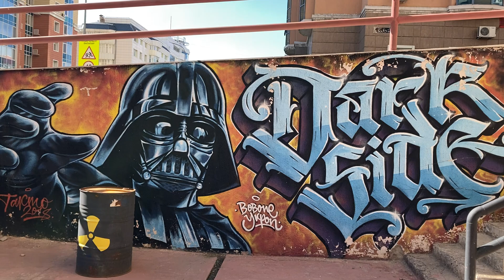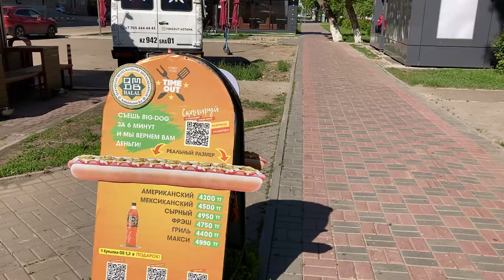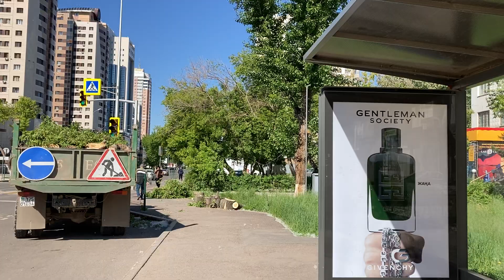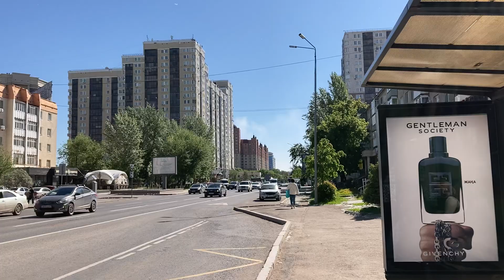Kazakhstan, Astana - Walking down Amangeldi Imanov St, Imanbayeva St, Kenesary St, Rakhimov St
In ex-Soviet countries there is a tradition to make swan figures out of old car tires. The younger generations hate this, claiming that swan figures are an embodiment of bad taste, but nothing can stop them from spreading, because for many people it's then only affordable way to decorate and brighten their neighborhoods.

But we are not here to judge and choose sides in this eternal conflict. We are here to walk. And today's walk starts with a swan figure. It ends with a swan figure as well, because I managed to find two of them nearby.

To tell you the truth, it takes about a minute to walk from on swan to another, but where is fun in that? We are going to take a longer and more scenic route, checking parts of Amangeldi Imanov St, Imanbayeva St, Kenesary St and many other streets along the way. And, of course, we are going to take a deep dive into the Astana neighborhoods. Let us go!

0:00 - Start of the walk! We are standing near the first swan figure. The exact address is General Sabir Rakhimov St, 31/1. We are about to head south from here.
0:28 - And that tall building is the one with the cosmonaut projection from this memorable walk
0:40 - We are going to head south from here, but first let's take a little detour. There are monsters around the corner.
1:06 - The monsters.
2:25 - Corner of General Sabir Rakhimov St and Amangeldi Imanov St. Let's head west. This part of the course replicates the aforementioned "cosmonaut" walk, so I won't comment on it again. Let's just enjoy this part silently, appreciating the fine weather. It's finally getting warmer!
5:07 - Look at the flowers.
5:16 - Corner of Amangeldi Imanov St and Imanbayeva St. We'll head north. On the previous walk we took the opposite side of the street, so this is our opportunity to check this side.
7:38 - United Germans Public Foundation "Wiedergeburt". Never been inside, for I am not a German, but this place looks intriguing. Wonder, what's going on inside.
8:34 - Corner of Imanbayeva St and Kenesary St. Let's cross to the other side and double back a little, because there is something I promised to show you, but never delivered. This is our chance!
9:01 - 7th Continent business center. One of the previous walks ended here: But that's not what I wanted to show. Have patience.
10:26 - Yep, here it is. A Star Wars graffiti. Death Star, Darth Vader. Welcome to the dark side!
11:40 - Now, that's disturbing!
12:09 - Another look at United Germans Public Foundation.
12:16 - Let's head back.
12:40 - The Two Towers.
12:56 - A statue of a pitcher.
13:08 - Before continuing, let's take a quick side quest. Another curiosity I wanted to share.
14:29 - A food challenge! That's a rare thing in ex-Soviet countries. The memories of great hunger and things like the Siege of Leningrad are still fresh, so people don't play with food here. But it's nice to see such a challenge. The society is healing, I guess.
14:42 - Now, back to the main course. Heading east on Kenesary St.
15:21 - Back to the corner of Imanbayeva St and Kenesary St.
15:56 - Traffic lights are equipped with buttons allowing to request a green light for pedestrians. I have a conspiracy theory, that they don't actually work. It's all just smoke and mirrors. Don't have any proofs. Yet.
17:19 - Stairs just make any walk better. Let's examine the Two Towers backyard.
18:42 - What's interesting about this spot, is that here I first noticed what I believed to be a secret mural. That glimpse of color behind the brick building. I'll get closer in a minute.
19:47 - From here you can see the top part of the supposed mural. There's definitely an image of a flying bird.
20:21 - It turned out, this brick building is a police precinct. And immediately I drew this bright picture in my imagination of secret mural, that the police stole from people and hid behind the barbed wire.
20:38 - Some more glimpses of the "secret mural". Well, in reality it happened to be just a big printed banner. What a disappointment! I discovered it by actually going in there and checking. But I did it off-camera, cause I didn't want to provoke the local law enforcement. In this video I just had to walk the other way, so just trust me on that one.
20:53 - Let's head east on Louis Pasteur St and check some more backyards.
21:42 - We already learned that Astana just loves exposing its pipelines. Another nice example to the right.
22:00 - Turning north. Even more pipes! I can't really explain why, but I enjoy the pipes a lot. Can't get enough of them.
22:36 - Just look at this industrial masterpiece!

The description continues in the first comment.